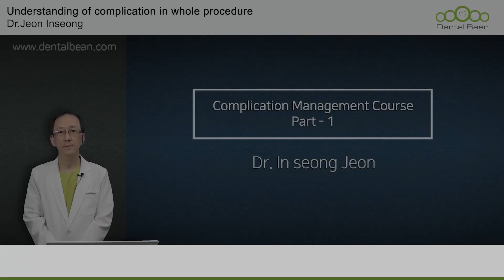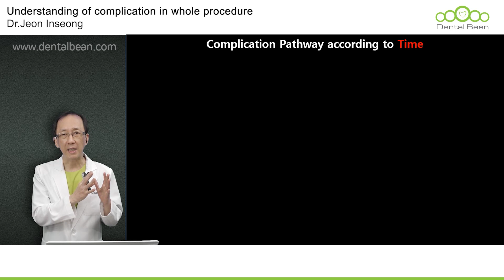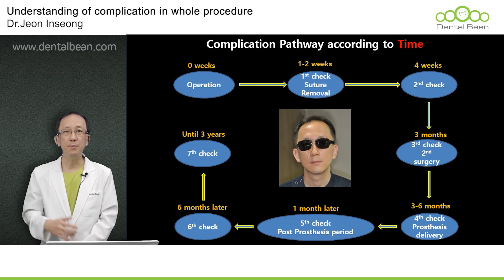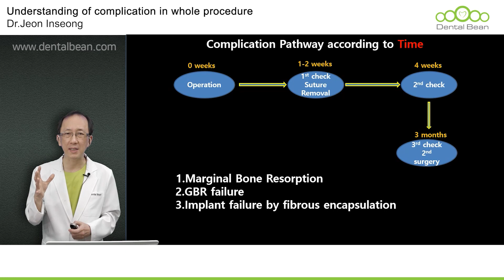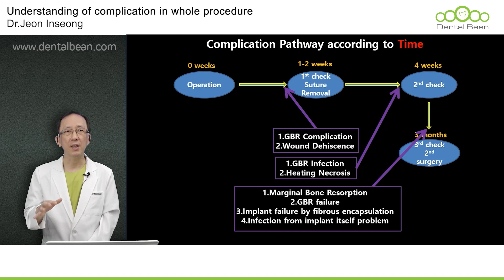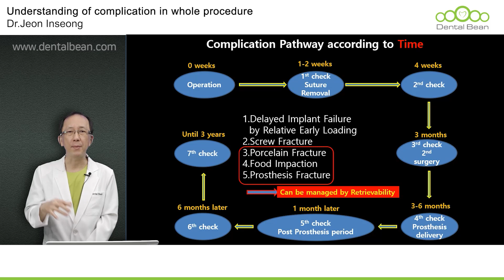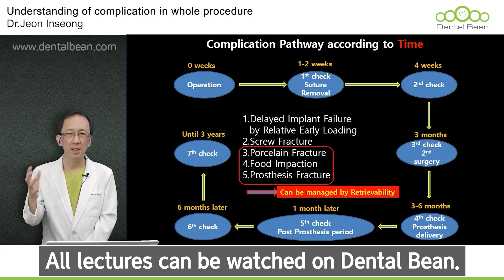[ENG_SUB] Complication management Course - Preview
DentalBean & Dr. Jeon Inseong Implantology course
Title : Complication management course

[ Lecture abstract ]
Planned and produced by Dentalbean and Dr. Jeon Inseong
The lecture that contains everything about implants.
From the basic to the sinus, maxilar anterior, and full mouth restoration,
we hope that you will learn Dr.Jeon Inseong's numerous know-how and tips through practical techniques that are helpful in clinical practice and various cases that have been actually conducted.

Sign up and Start taking classes right now at DentalBean, a global dental education center!

1. Access the DentalBean homepage (Korean/English/Chinese)
2. Click Sign in to proceed with membership registration.
3. Search for the course and instructor you want
4. Start taking lectures

Thanks!